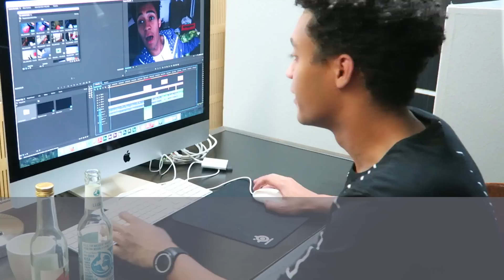NEXTUP 2016 I DIE TRUPPE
Liebste Grüße,
Eure Ella

______________________ MEHR ELLA ________________________________

______________________ MEIN EQUIPMENT __________________________

MEINE KAMERA*

MIKRO STÄNDER*

________________________ MUSIK ________________________________